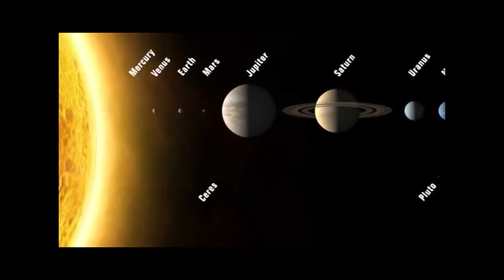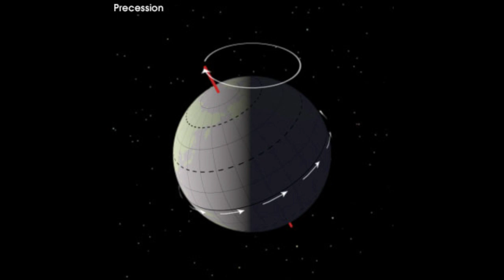Reverend Richard's Fun Lies - Evolution opposes the 2nd Law Thermodynamics